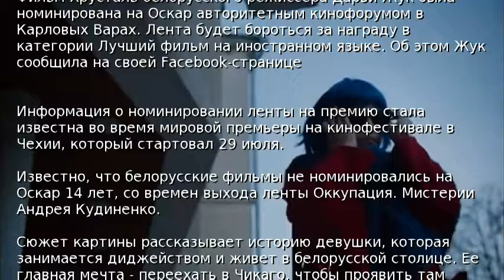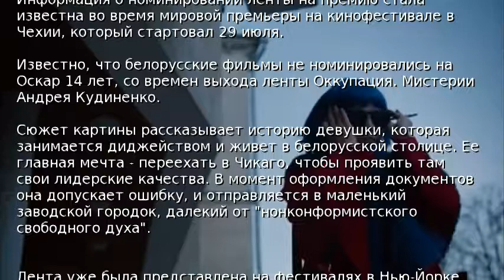Белорусский фильм номинировали на Оскар